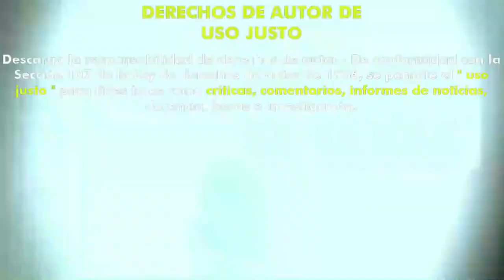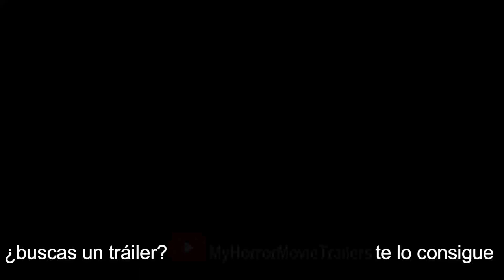Play Dead (2023) (Trailer HD) - Patrick Lussier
Título original:    Play Dead

Año:    2023

Dirección:    Patrick Lussier

Guion:    Simon Boyes, Adam Mason

Fotografía:    Mac Fisken

Reparto:    Bailee Madison, Jerry O'Connell, Anthony Turpel, Sterling Beaumon, Jorge-Luis Pallo

Compañías:    Green Light Pictures, Bradley Pilz Productions. Distribuidora: Front Row Filmed Entertainment

Género:    Thriller, Terror

Sinopsis:    La estudiante de criminología Chloe finge su propia muerte para irrumpir en una morgue y recuperar una prueba que vincula a su hermano menor con un crimen que salió mal. Una vez dentro, rápidamente se entera de que el temible forense usa la morgue como fachada para un negocio enfermizo y retorcido.